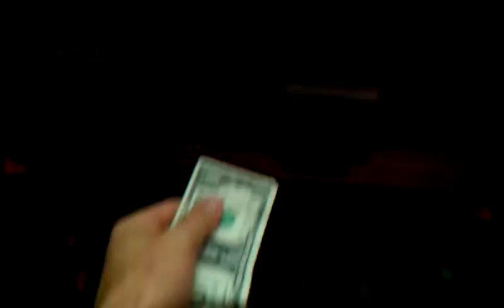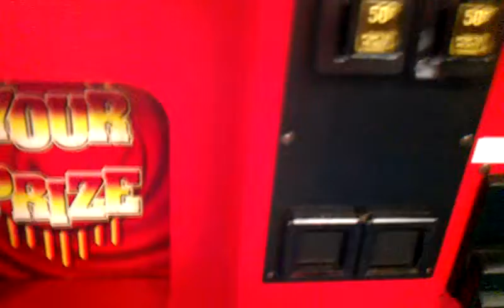CAPTIN NAMCO VS CLAN SWEEP CAW MACHINE EPISODE 20 FLIMSY PUSH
THIS WAS FILMED TONIGHT AT 6:55 PM CDT AT MY LOCAL BOWLING ALLEY IN THIS EPISODE OF CAPATIN NAMCO VS CLEAN SWEEP  I TRY TO WIN FLIMSY PLUSH it prooved to be a little challenging and at first it didnt wanna come home with me but i pulled it off